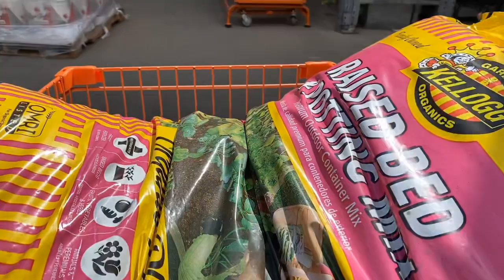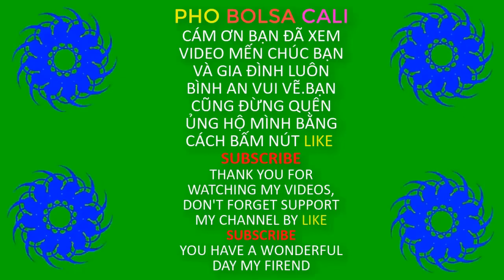Đi Chợ Mua Phân Bón Cho Rau và cây Ở Mỹ | PHO BOLSA CALI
Hôm nay đi chợ mua phân bón cho rau và cây ở home depot tại khu little saigon orange country tại california usa.